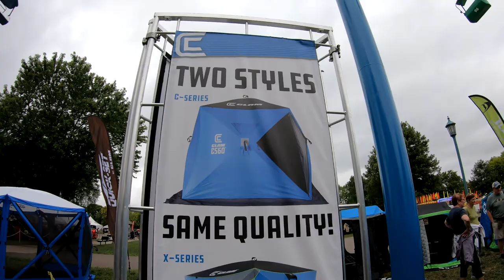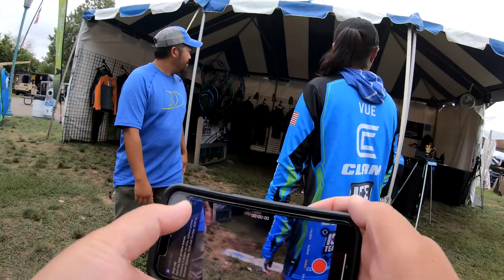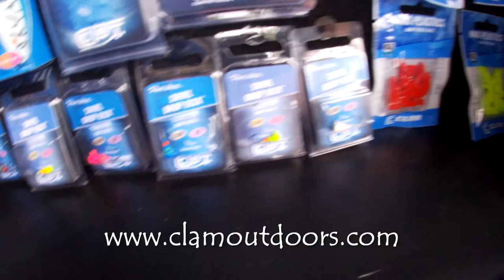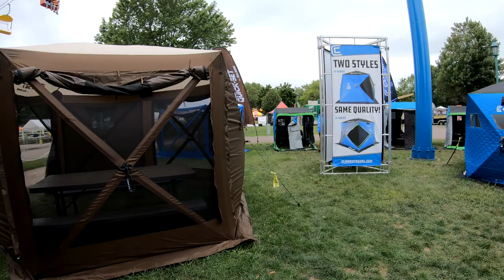Clam Outdoors Booth at MN State Fair with MOMBO, 4ClawOutdoors and It's Choe Time Youtube Channels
Went to visit my old buddy Danny Vue and his gang at the Clam Outdoors Booth.

Hello! Welcome to Wild Urban Adventures! I'm glad you're here. Come and follow along with me on my adventures as I go and explore what the world has provided for us to see. In my adventures, I'll showcase my fishing and hunting trips to my camping and overlanding trips. I live in a state of four seasons, so you'll get a chance to see all four seasons!

Currently, I travel all over the midwest from Wisconsin to North and South Dakota with occasional stops in Iowa. Future goals is to travel all over the United States and hopefully one day, travel the world.